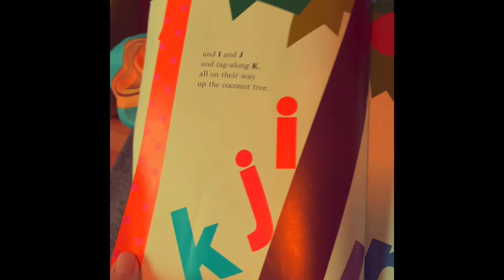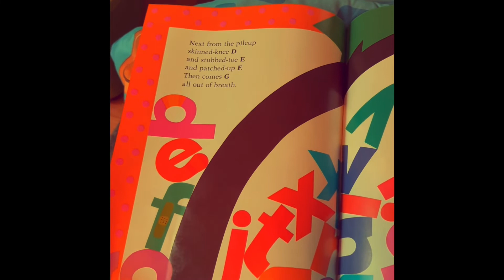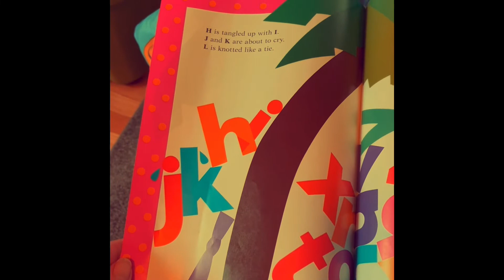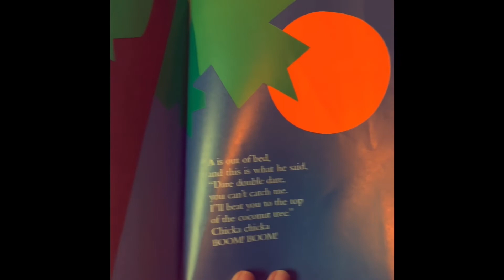Book Show Episode 1 Chicka Chicka Boom Boom